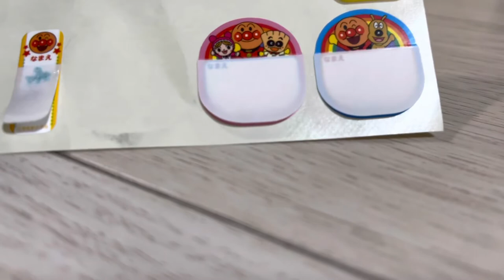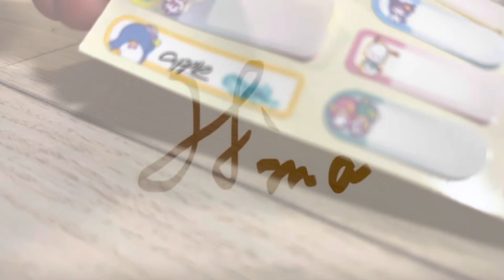H’ma❤️分享-日本製 Sanrio正版授權防水標籤貼紙